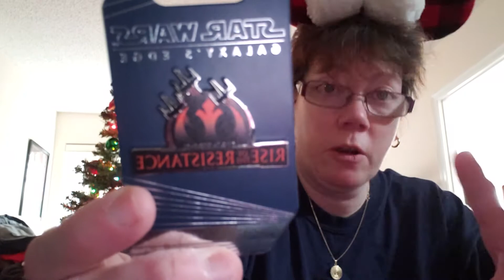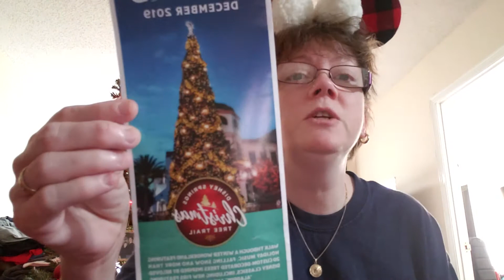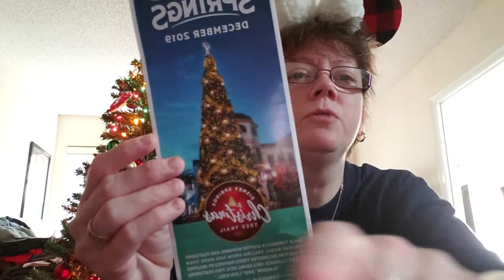Disneyworld "Minnie"cation Pt 2 video